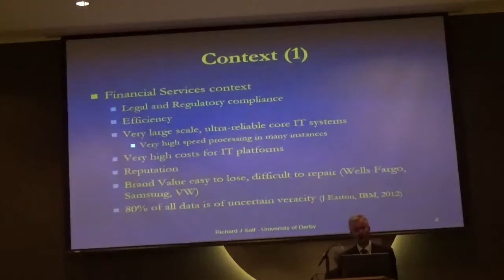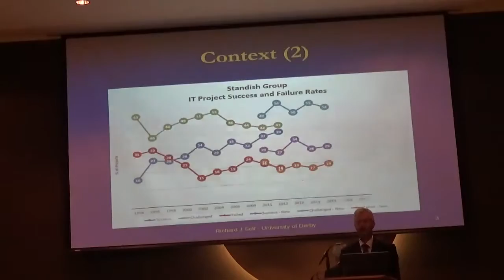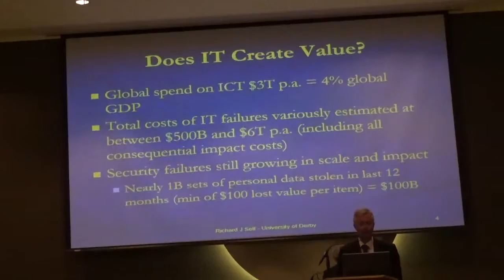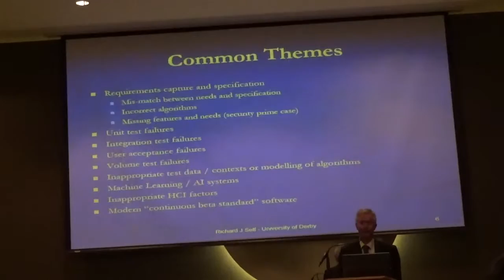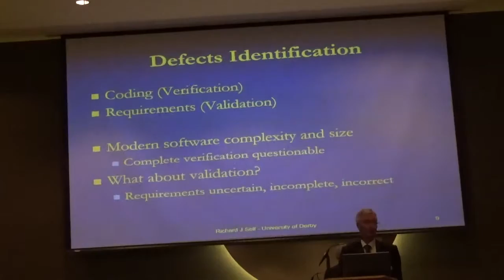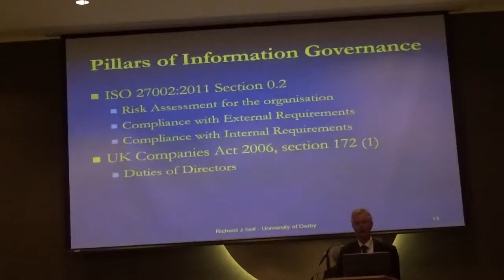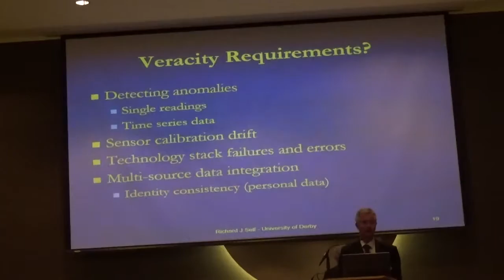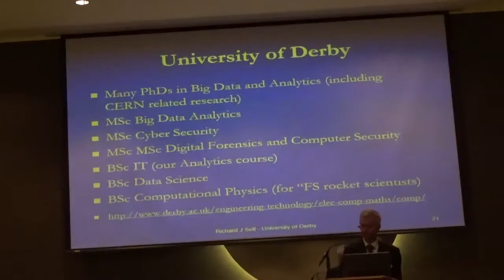CDO Exchange 2016 - Data Governance and Brand Reputation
This presentation was given at the CDO Exchange for Financial Services, held at the Wembley Hilton, London on 19 Oct 2016.
It develops the context in which a framework of governance questions are developed which have the potential to improve the success of IT related projects from the perspective of Chief Data Officers.